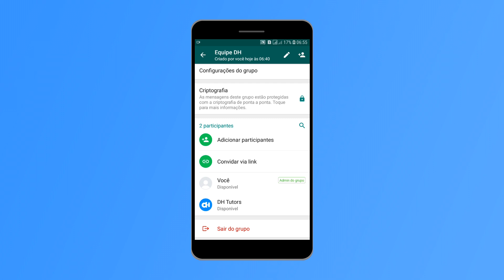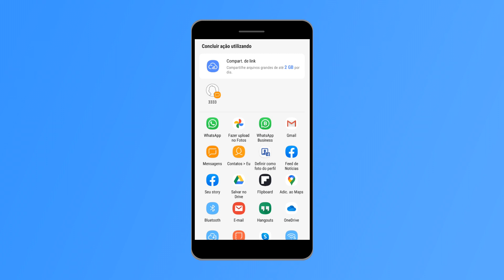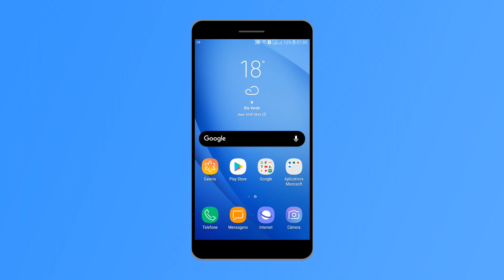Convite de grupos via QR Code chega a versão Beta do WhatsApp para Android